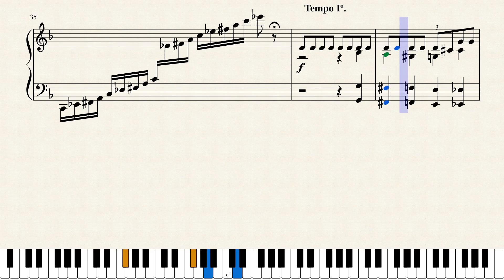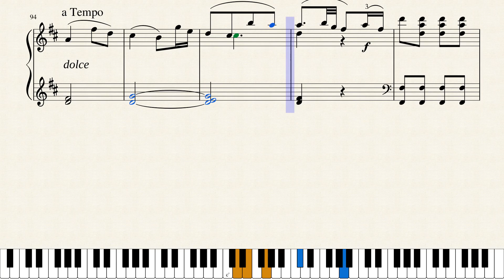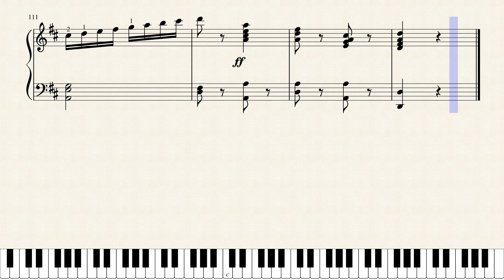Mozart, Fantasia in D minor, K.397/385g. [Piano Tutorial + Sheets]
Is a piece of music for solo piano composed by Wolfgang Amadeus Mozart in 1782. Despite being unfinished at Mozart's death, the piece is nonetheless one of his more popular compositions for the piano.

The original manuscript has not survived and the final measures of the piece have been lost or were never completed by Mozart. The ending as it currently exists (last 10 measures) is believed to have been written by August Eberhard Müller, one of the composer's admirers